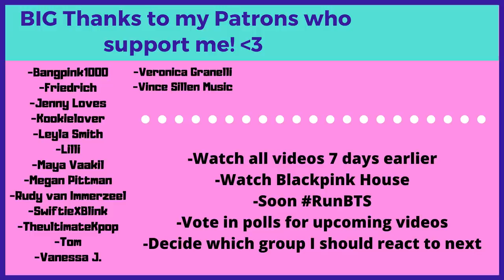OH WHAT? 😨 BLACKPINK meeting CELEBRITIES - Reaction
Flo M.
Postfach 11 61
25442 Quickborn
Germany

Flo M.
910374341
Packstation 117
25451 Quickborn
Germany